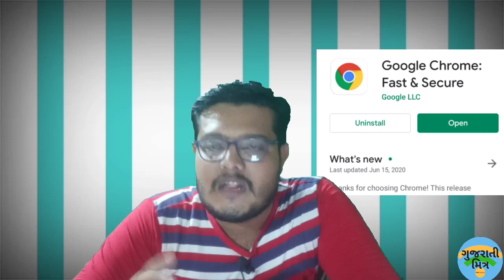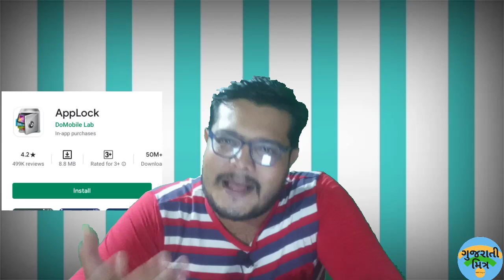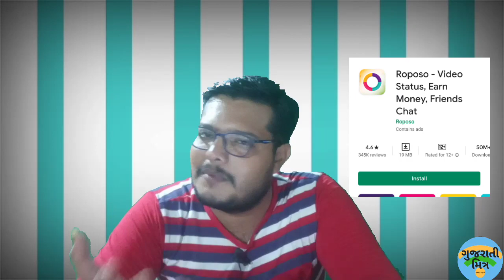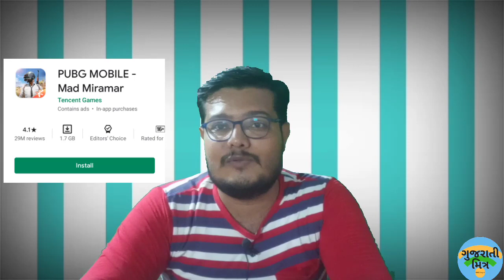Options of China apps. ચીની એપ્લિકેશન ના વિકલ્પો.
Options for most used China applications
Uc browser - google chrome, jio browser
Zoom meeting - google meet, WebEx
xender and share it -  files by google, shree all jio switch
Came scanner - Adobe scans , microsoft office lende
Wps office - microsoft office
Wechat - whatsapp , hike, telegram
Applock - nortanapp lock
Du clean - no need ye sab files by google
Ali ex - flipcart , aemzone
Butyplues- candy cam , pics art
Tiktok, likey- bigo - youtube , roposo,
Viva video - kinemaster
Hello - share chat
Turbo VPN - proton vpn
Pubg - freefire